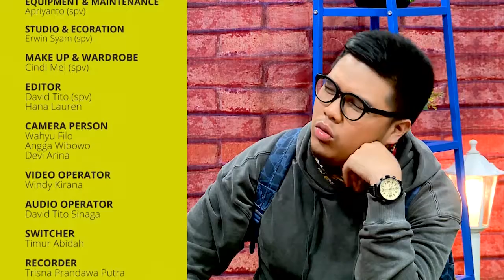Jalan Pendaki Tambah Seru ame Anak-anak Warung!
Jalan Pendaki tambah seru ame anak-anak warung. Penasaran? Nimbrung nyok!
GADO-GADO is a program which really suitable for us as the young community because it contains information that are up to date about the young life. GADO-GADO also invites artists, singers, and group bands to join the talkshow as guest stars. By watching the show you will simply know what’s new in the community and we can also enjoy live performances.